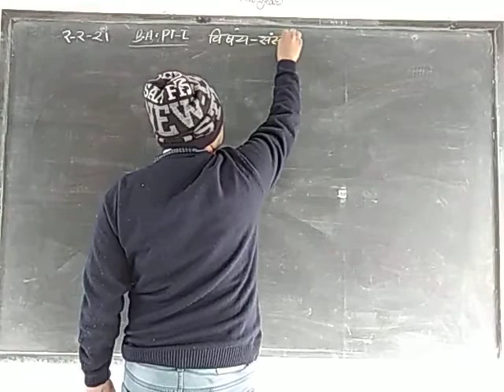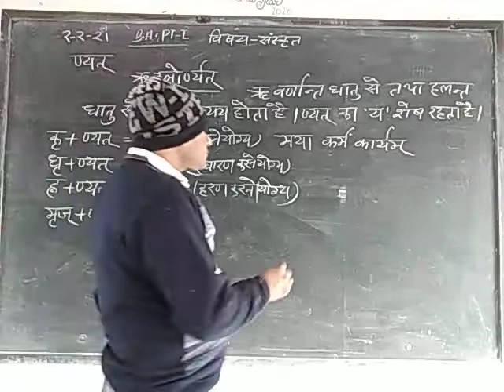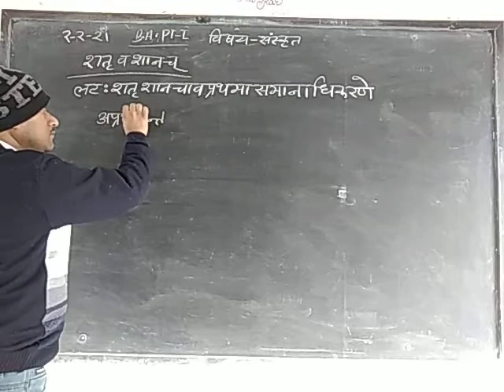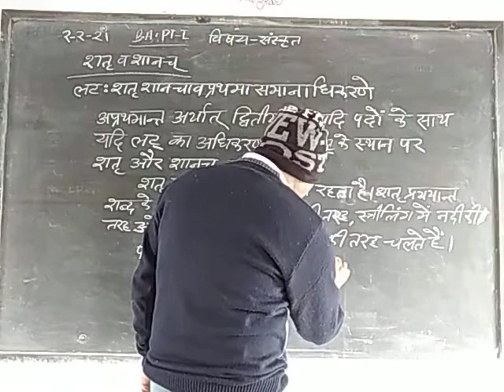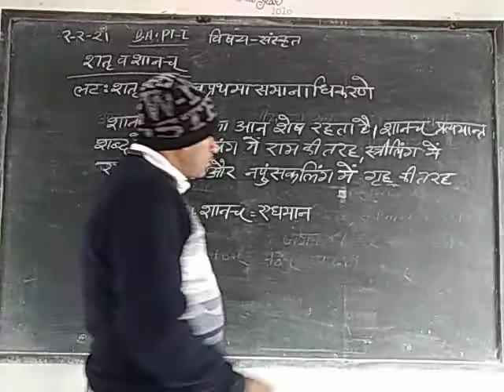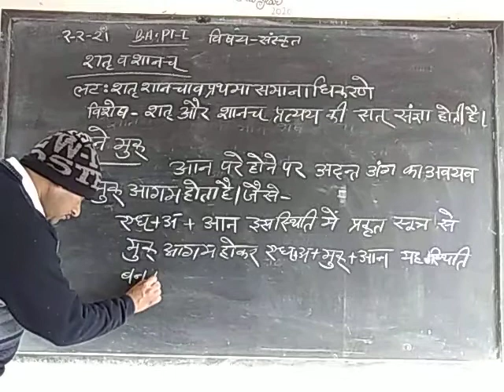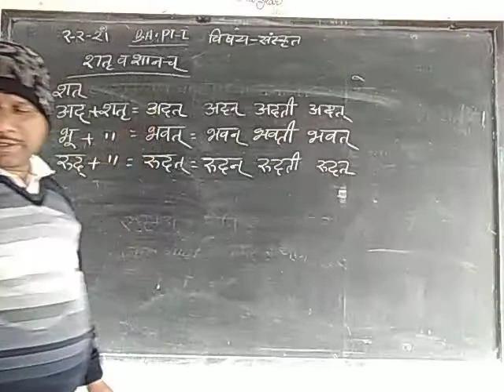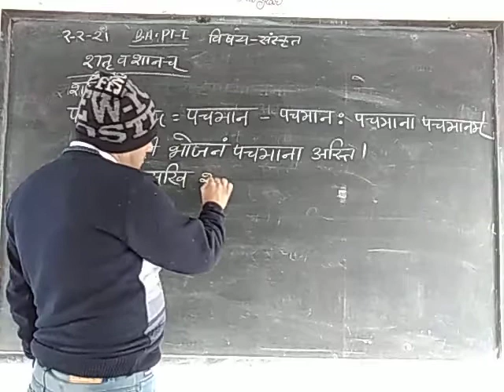ba pt 1 संस्कृत व्याकरणम् व्याख्यान-29